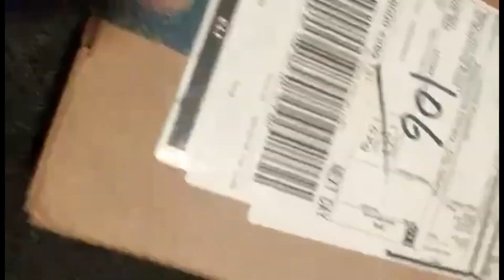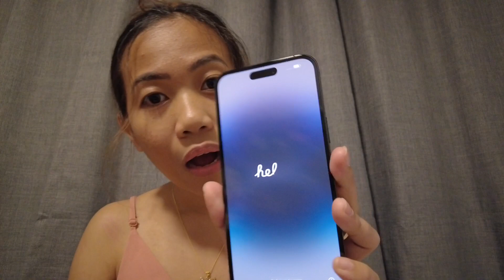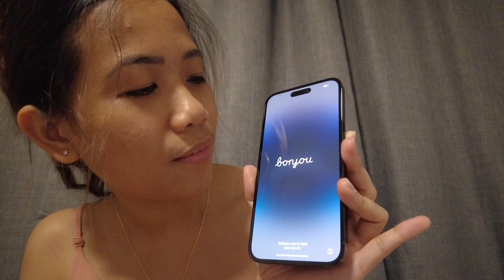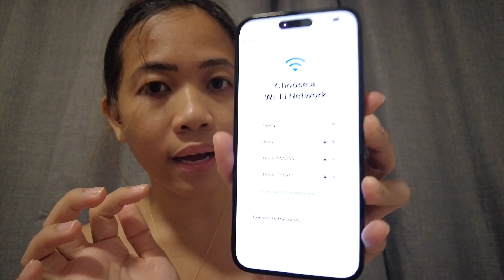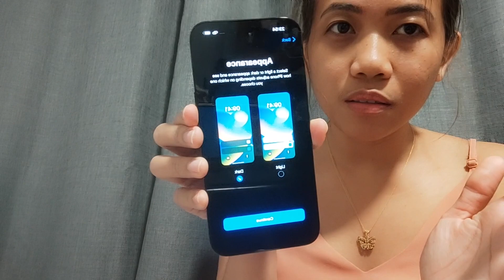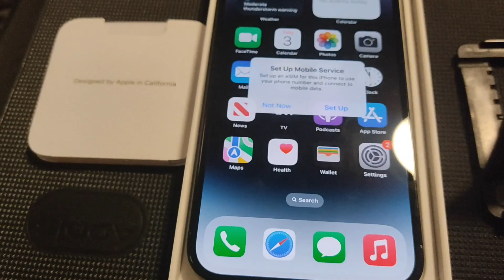UNBOXING IPHONE 14 PRO MAX !!!